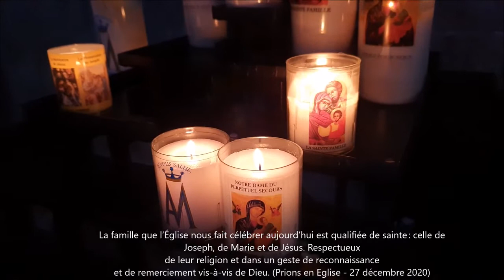Dimanche de la Sainte Famille - 27 Décembre 2020 sous couvre-feu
Dimanche de la Sainte Famille 2020
Unis par nos prières.

Janvier 2022